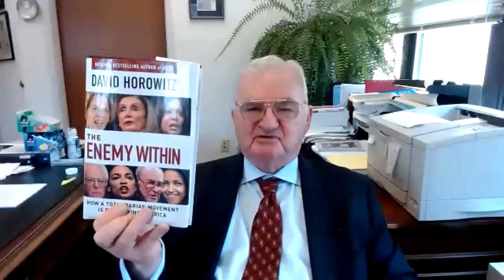David Horowitz Speaks at the WWCB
For this month's Wednesday Wake-up Club Breakfast, David Horowitz talks about his new book: The Enemy Within: How a Totalitarian Movement is Destroying America.

From 1956 to 1975, Horowitz was a devout activist of the New Left. He later rejected progressive ideas and became a defender of conservatism.

Horowitz recounted his ideological journey in a series of retrospective books, culminating with his 1996 memoir Radical Son: A Generational Odyssey. This work was described as “the first great autobiography of his generation.”

His new book describes and explains the new political divisions and disturbing events of the last two decades. It highlights the horrors of 2020 and discusses what it all means for America.

Can't make it in person? Take our courses online!